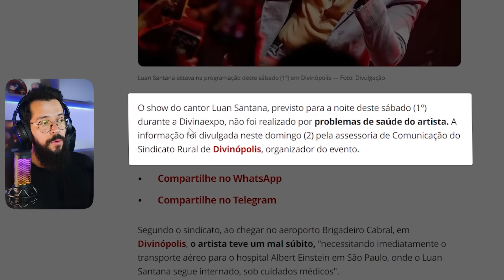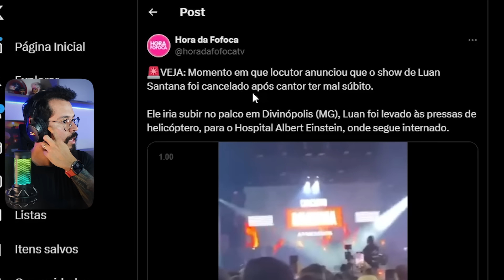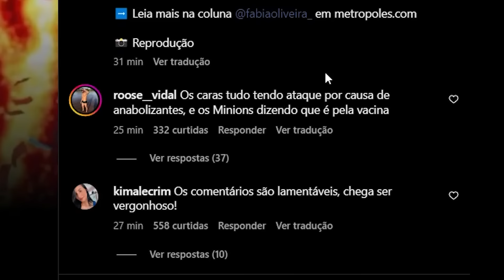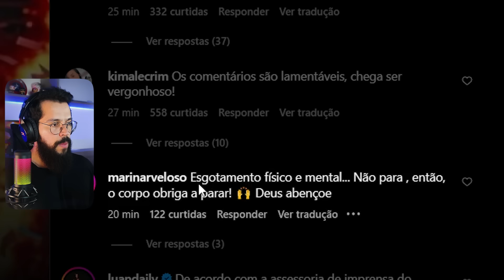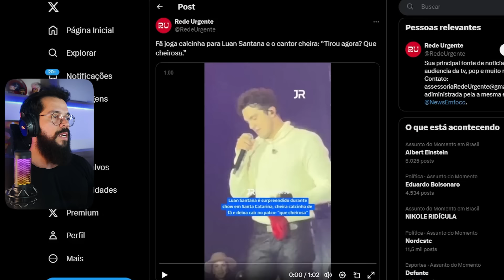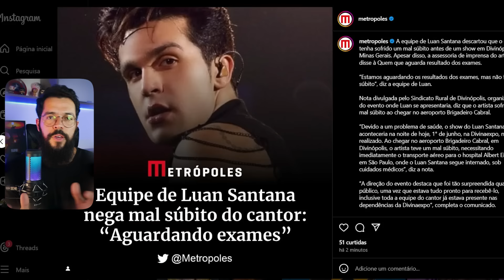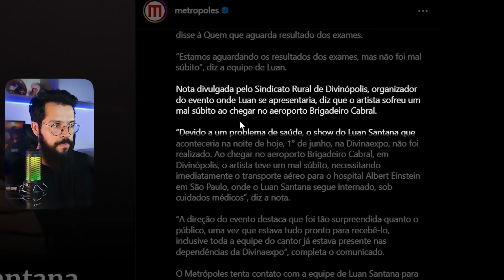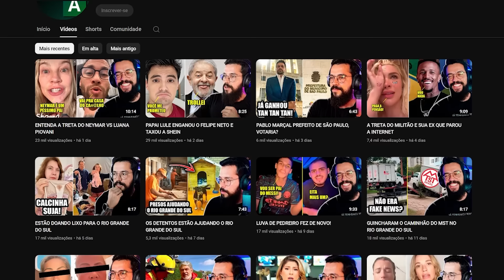LUAN SANTANA PASSA MAL ANTES DE SHOW E É INTERNADO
Edição: @joaoguedesofc
Thumb: @pablonistelrooy